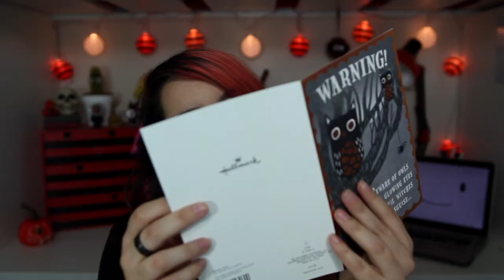Fan Mail Vlog #1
HAPPY HALLOWEEN!!!
I have so much fan mail to go through and I wanted to make at least one more video in October, so HERE WE ARE.

LINKS:
I'll put links here in a bit!
YouTube is broken on my end...  X[

Echo Gillette
1900 W Carla Vista Dr.